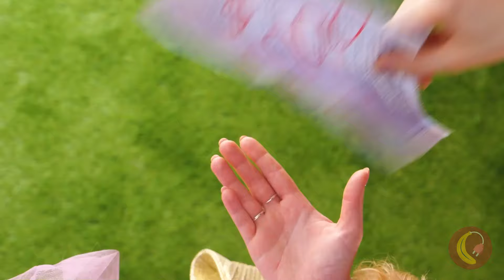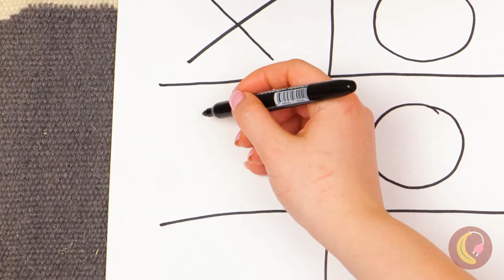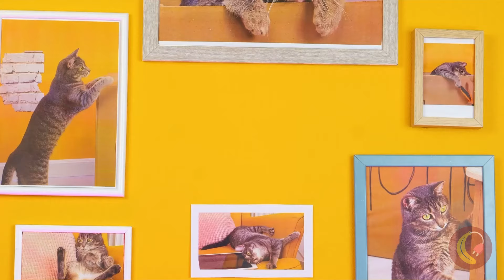Tutores de Pets Ricos VS. Sem Grana *Acessórios Virais do Tiktok Para Cães e Gatos*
Esta é a história de uma menina  que de repente foi expulsa de sua casa e agora está desabrigada junto com seus amados animais de estimação 🐶. No entanto, ela não pode abandoná-los e tenta o seu melhor para cuidar deles, criando seus próprios acessórios para cuidar bem deles 🐱 Se você tem um animal de estimação, pode aprender uma coisa ou duas e economizar algum dinheiro!

MINUTAGENS::

0:16 Limpar facilmente as patas do seu amigo peludo / Limpador de Patas

1:32 Brinquedo para manter seu cachorro entretido por um tempo / Brinquedo interativo para cachorro

2:24 Hora do túnel divertido! / tubos de hamster

3:29 Como manter seu gato em um só lugar / Bola de catnip

4:23 Está na hora de uma aventura! / Transportador de animais de estimação

5:17 Para matar a sede do seu animal de estimação / Garrafa de viagem para animais de estimação

6:14 Paratreinar as garras do seu gato / Poste de arranhar

7:15 Remova o excesso de pelos com carinho / Luva para escovar

8:10 Mantenha seu gato ocupado com isso! / Brinquedo interativo para gatos

9:00 Para evitar que sua casa fique cheia de cocô/caixa de areia para gatos